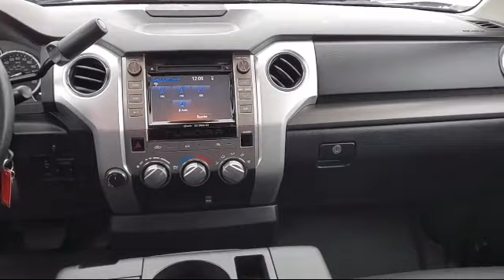2016 Toyota Tundra Double Cab SR5 St. Albans Swanton Milton Cozy Corner Georgia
2016 Toyota Tundra Double Cab SR5 Stock Number: J1768A Vin:5TFUY5F11GX563308.

Bokan CDJR is proudly serving our friends and neighbors. or give us a call at for more information about this or any of our other vehicles.
Bokan CDJR
2 Franklin Park W#2